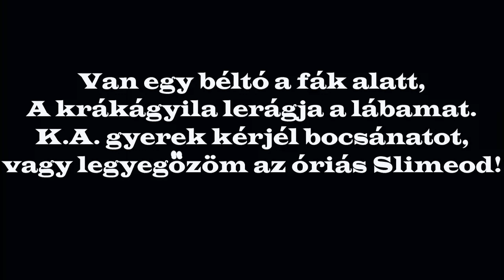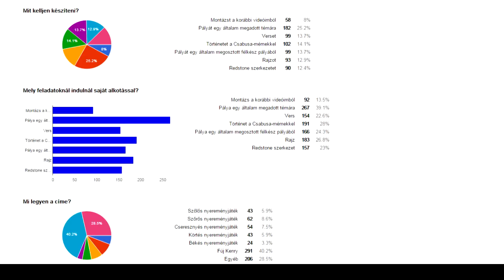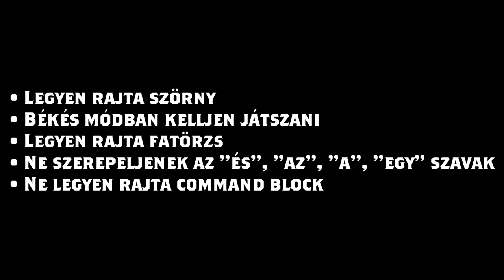Banános eredményhirdetés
1. Kobcy - Világunk rejtélyes titka